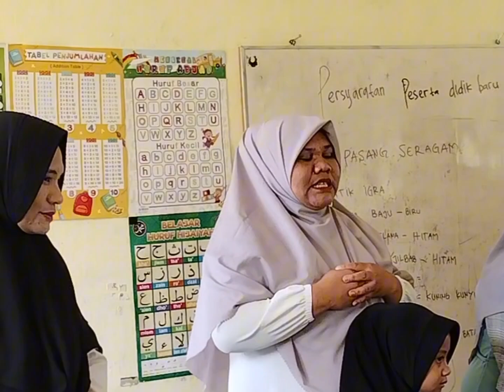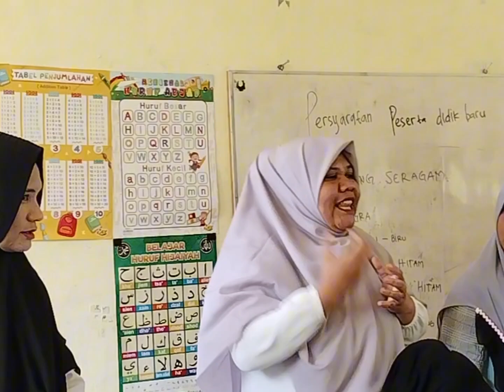Serahen ku tengku guru disekolah, acara sederhana☺MPLS